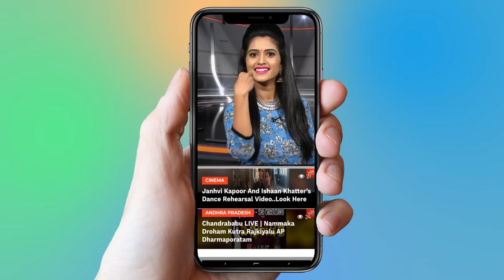KTR Calls MP Konda Vishweshwar Reddy | Telangana Congress | CM KCR | TRS | Revanth Reddy | YOYO TV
KTR Calls MP Konda Vishweshwar Reddy
 Telangana Congress
 CM KCR
 TRS
 Revanth Reddy
 YOYO TV
In a letter to the TRS president and caretaker Chief Minister K Chandrasekhar Rao, Reddy, who was elected from the Chevella constituency, said he was disappointed with the party at various levels.Lok Sabha MP Konda Vishweshwar Reddy quits TRS
In a setback to the Telangana Rashtra Samithi ahead of the December seven Telangana Assembly polls, the party’s Lok Sabha member, Konda Vishweshwar Reddy quit the party Tuesday.In a letter to the TRS president and caretaker Chief Minister K Chandrasekhar Rao, Reddy, who was elected from the Chevella constituency, said he was disappointed with the party at various levels.He was forced into a position of contemplating leaving the party despite the fact that today TRS enjoys significant goodwill in the “social circles that we are in,” Reddy said in the letter, shared with the media.“I thought long and hard about this step before deciding to take this major decision and analysed the scenario by listing my disappointments at various levels,” he said.Reddy listed disappointments at five levels –personal, injustice to karyakarthas (those) who worked for Telangana statehood, constituency, state and party — in the letter.

 1.   Actress Ranjitha Nityananda Swamy Video Confirmed..

2 . Telangana Congress Third MLA List | Mahakutami | Revanth Reddy | Telangana

3.  Is Telangana Congress MLA Candidates List For Telangana Assembly Elections 2018 Confirmed?

4. Rahul Gandhi Speech at Kamareddy @Telangana Congress Public Meeting

5. 2050 లో ఊహించని విధంగా మనిషి జీవితం

6.  Mangli Songs | Mangli Excellent Performance at ATC 2018

7. Folk Singer Sai Chand Songs on Revanth Reddy at TRS Meeting - Kodangal

9. Madhu Priya Song Performance & Anchor Udaya Bhanu Dance at World Telangana Convention

10. Interesting Facts About Teenmar Mangli